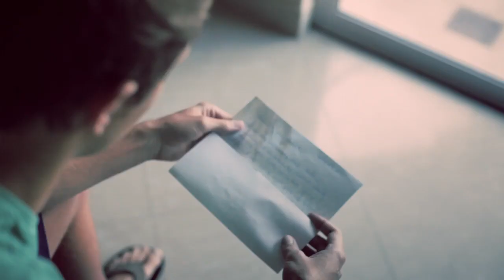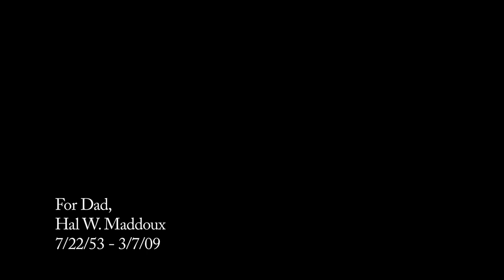Playa Del Carmen Wedding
Destination Wedding Video Produced by Switzerfilm